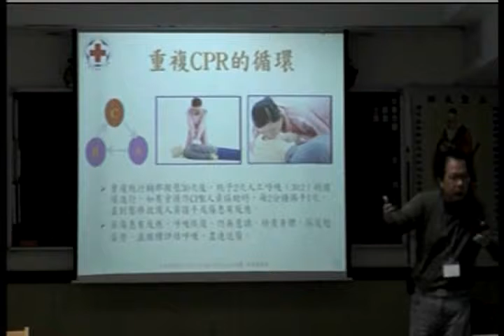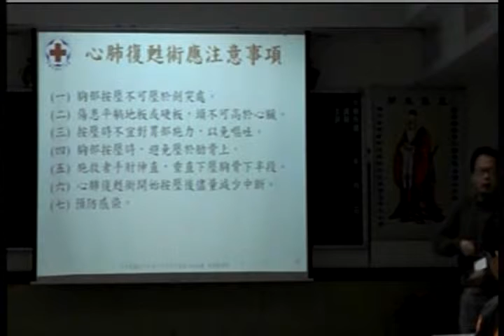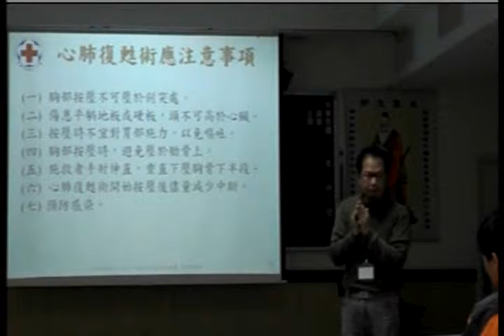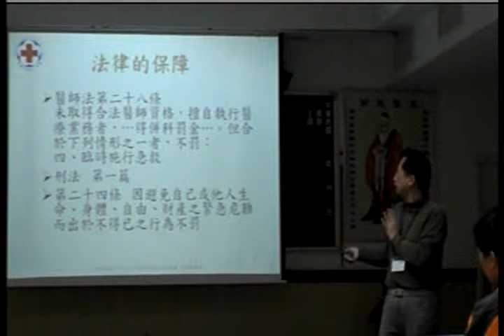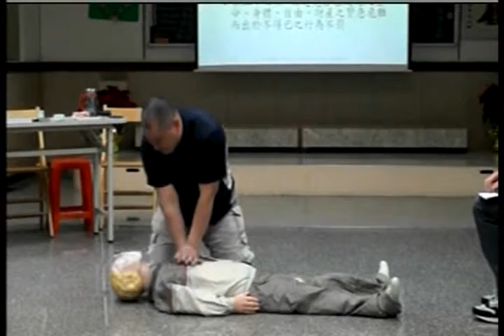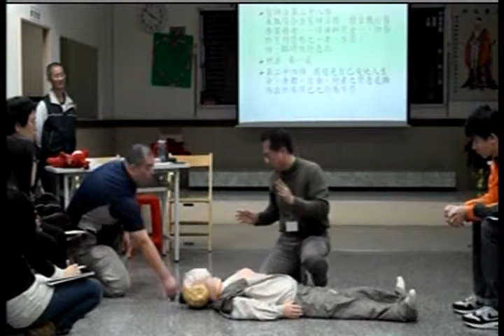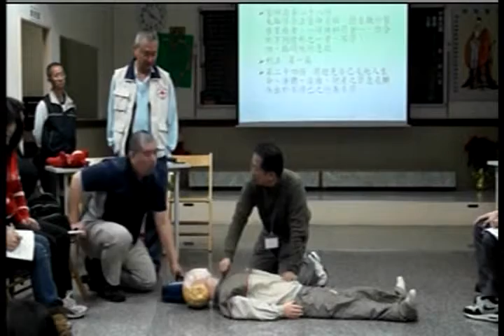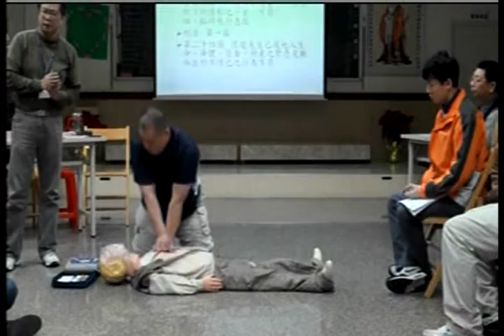VTS 01 5重複CPR心肺復甦術 精德文教基金會董事長結班感言